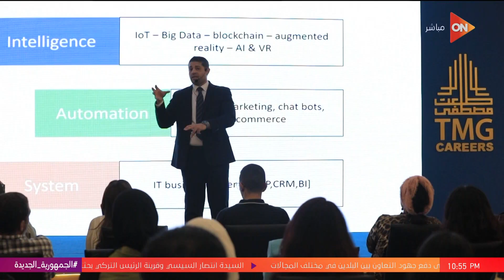كلمة أخيرة - مجموعة طلعت مصطفى تنظم الملتقى التوظيفي الأول لسكان مشروعات المجموعة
جزء من حلقة اليوم  الأحد 12 نوفمبر 2023 من برنامج كلمة أخيرة للإعلامية لميس الحديدي وفيها، الأطفال حديثي الولادة يموتون من عدم التنفس، وما يحدث في غزة أمر غير مسبوق، والمبعوث الأمريكي أكد دور مصر الحيوي في إدخال المساعدات.. لميس تتحدث عن حوارها مع ديفيد ساترفيلد، ومرضى الغسيل الكلوي يموتون، ولميس الحديدي تعلق: 20 مستشفى خرجت من الخدمة في غزة، وصفقة الأسرى تم تعليقها بعد قصف مستشفى الشفاء.. اعرف آخر التطورات من العميد محمود محيي الدين، و حوار خاص مع المبعوث الأمريكي للشؤون الإنسانية حول الوضع الإنساني في غزة.